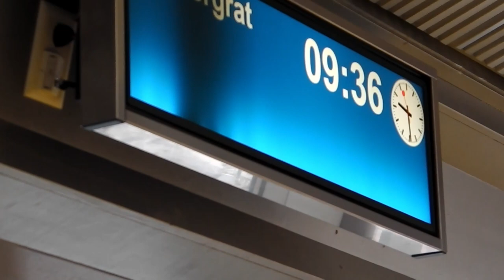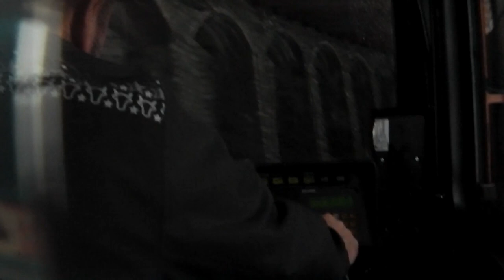Train ride in Zurich